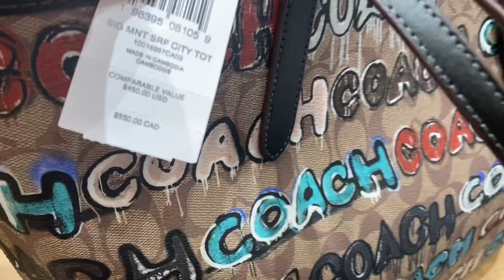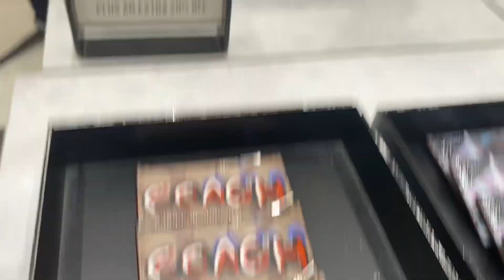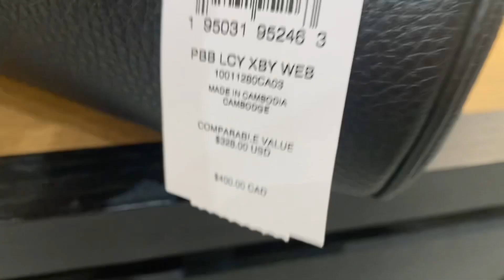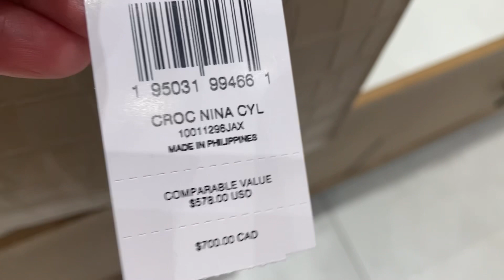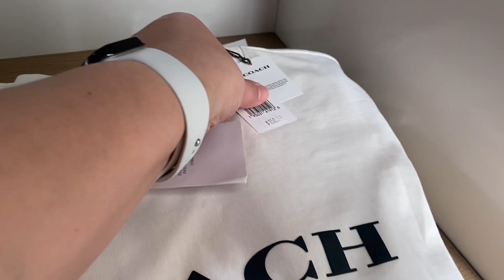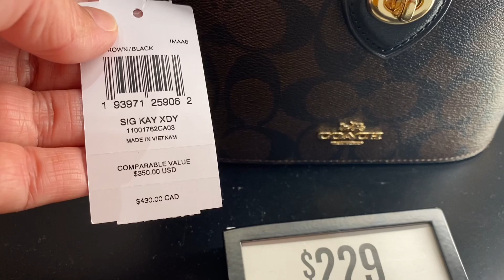COACH OUTLET ~NEW ARRIVALS ~BAG~WALLET ~CLOTHES ~SHOES